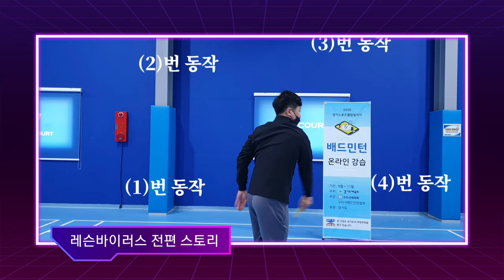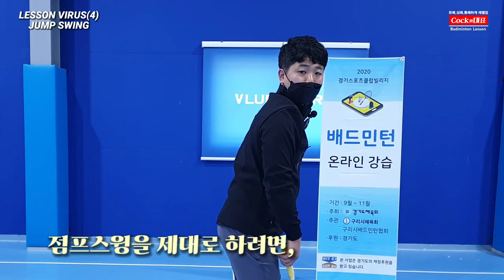[LESSON VIRUS(4탄)] 오버해드스윙(2) 점프 스윙 | 정성웅코치님(레슨) | Badminton Lesson (Overhead Swing - Jump Swing)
안녕하세요,

(레슨바이러스 4탄)

이번 영상은 오버해드스윙 두번째 내용으로 점프스윙에 대한 레슨영상입니다.

배드민턴의 기본이되는 오버해드 스윙의 두번째 단계를
영상을 통해서 확인하시길 바랍니다

정성웅 코치님의 레슨 바이러스를 통해서, 한층더 높은 스트록을 완성하실수 있는 계기가 되길 바랍니다.

촬영장소 : 블루코트 배드민턴장 (경기 하남 상산곡동 541-7) / 최고급 매트 설계 (3코트), 넓은 주차장, 샤워실 완비

(매주 화목 저녁반 : 오후7시~오후11시)